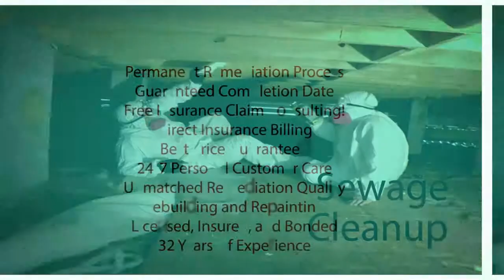Culver City Water Damage Restoration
These days, basements are considered to be an exterior a part of the home and store by most individuals, which lead to negligence of the care that needs to be taken.  Owners policies do not cowl damages from a flood, you would need to purchase flood insurance coverage if you want to be specifically covered for water harm attributable to a flood. Now, if we take the same fireplace that destroys the property and the dispute between you and your insurance company is $forty,000, appraisal may be your only possibility.